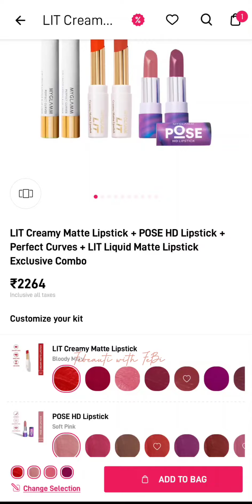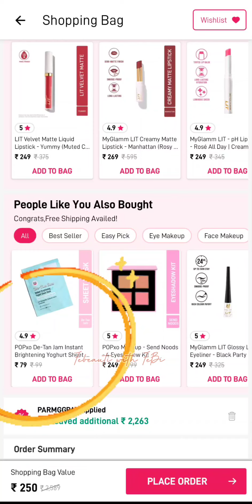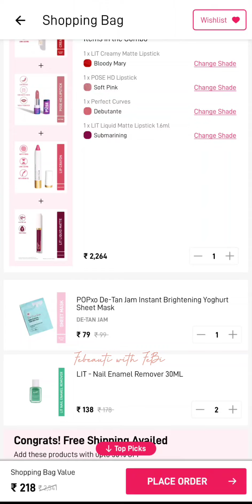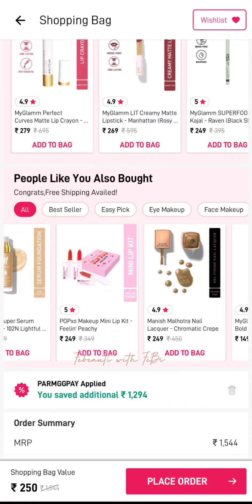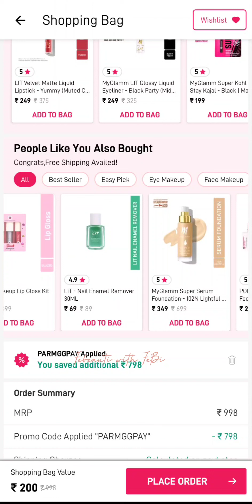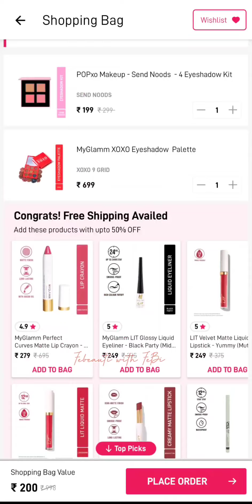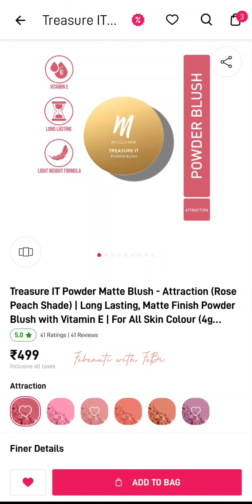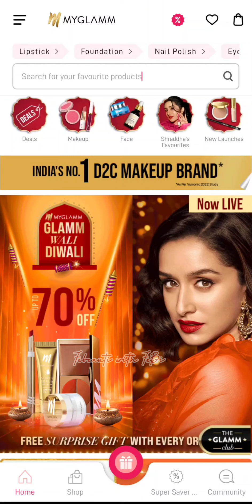😱Myglamm Now or Never Deal 🤝 makeup brushes & MM Pouch 👝 only 1₹ || Best hidden coupon code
Manish Malhotra products and eyeshadow palette full details video link..

VIDEO KO LIKE KARE BAGER NHI JAANA 😒😒😒😒😒😒😒😒😒😒😒😒😒😒😒😒

""LINK APP ME OPEN NA HO TOH APP KO UNINSTALL KARKE WEBSITE SE TRY KARO""

manish malhotra eyeshadow palette link..

manish malhotra maskara & kajal  link.

Manish Malhotra lip liner link.

4 lipstick combo link..

Manish Malhotra high shine lipstick & liquid lipstick combo link..

Myglamm Xoxo eyeshadow palette link..

Manish Malhotra lip kit combo link..

Myglamm treasure it blush link..

Myglamm treasure it lipstick link..

Myglamm powder brush link..

Eye tapered blender brush link.

Eye blender brush link..

Manish Malhotra pouch link.

Myglamm bb cream, kajal & lip stan lipstick trio link..

Myglamm wheelie eyeliner, pose hd lipstick & lip cheek tint trio link..

Myglamm pose hd lipstick, jet set kajal eyeliner, lip and cheek tint & lit liquid lipstick combo link ..

wheelie eyeliner, pose hd lipstick and twist it maskara link..

2 pose hd lipstick and 2 liquid lipstick combo link..

5 lit velvet liquid lipstick combo link.

stay defined brow powder & lit creamy lipstick combo link.

manish malhotra limited edition lipstick combo link..

COUPON CODE :- 👉PARMGGPAY👈